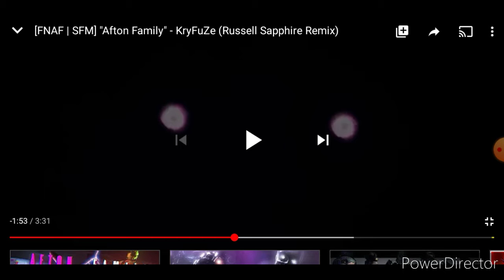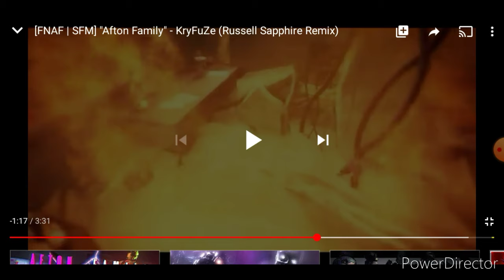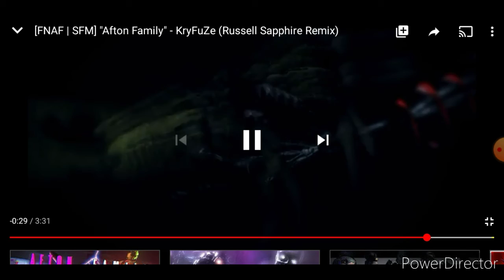Reaction too Afton family (Remixs by russell sappire)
i am only reacting i disclaim the animation